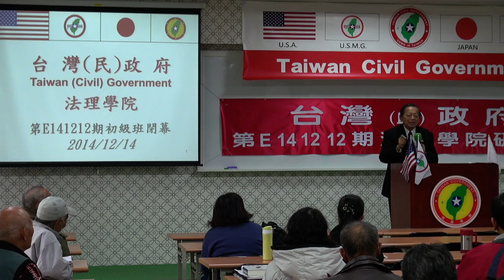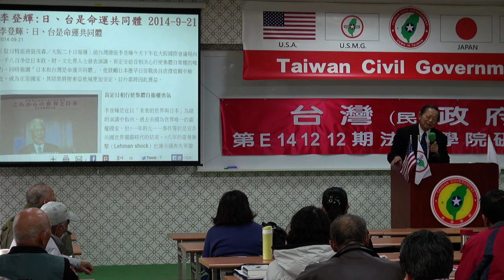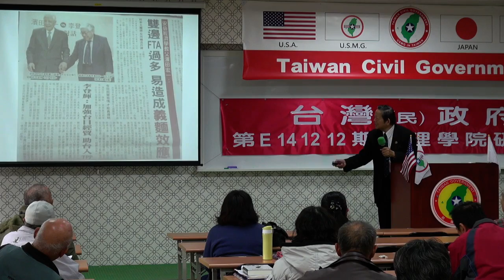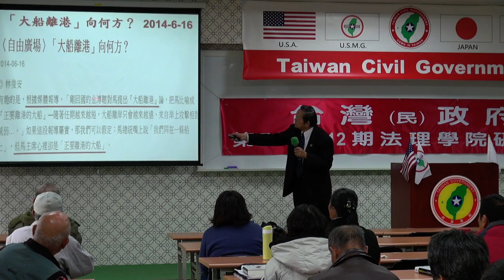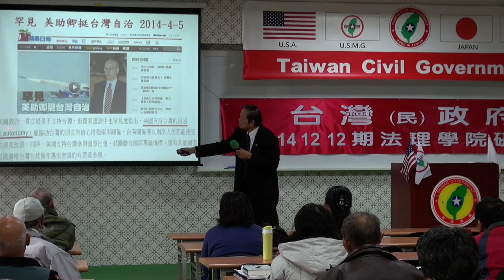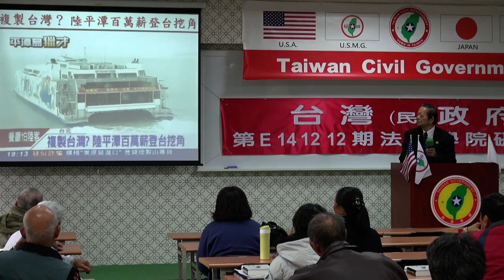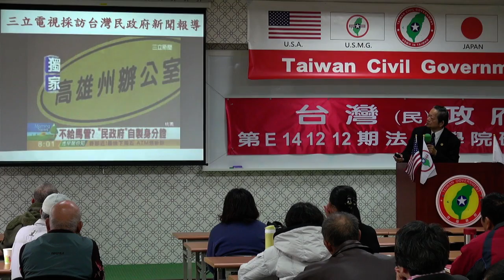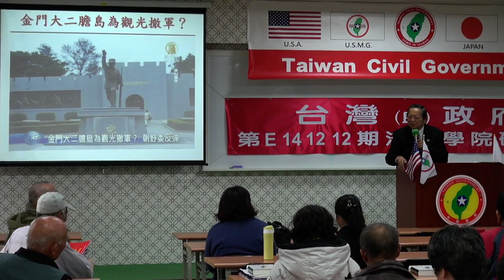141214-10-閉幕詞-張文彥-台灣(民)政府第E141212期法理學院初級班